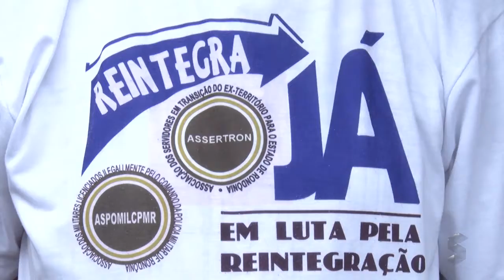Sic News: Servidores protestam contra a demora no processo de transposição